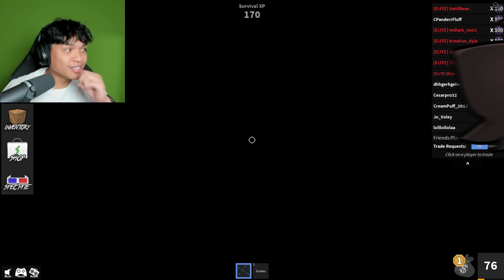Vanilbean Hates Me..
will she ever forgive me? :( idk